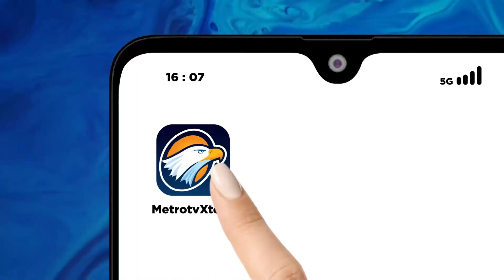Berita Pemilu - Ridwan Kamil Dilirik Jadi Cawapres Ganjar Pranowo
MetroTV, PDI Perjuangan menanggapi adanya nama mantan gubernur jawa barat Ridwan Kamil yang ditawari Ketua Umumnya Megawathi untuk bakal calon wakil presiden berpasangan dengan Ganjar Pranowo. Politisi PDIP Eriko Sotarduga menegaskan bisa saja koalisi perubahan dan RK menjadi Cawapres seperti di Pilpres 2014 dimana JK menrupakan kader Golkar maju bersama PDI Perjuangan.